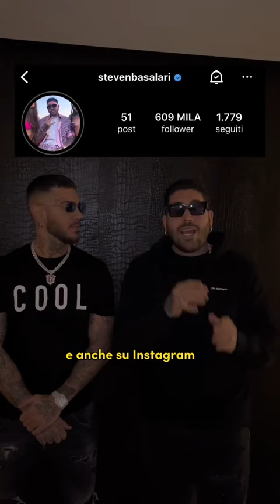ho litigato con Emis Killa!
Se vuoi sapere perchè ho litigato con Emis Killa, guarda il video fino alla fine...

► Spero che questo video ti sia piaciuto.